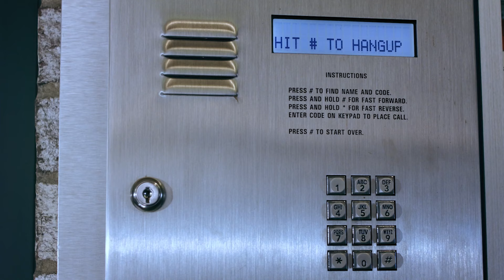Godless Children trailer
Haunted by the painful reminder of her infertility and questionable diagnosis, a woman is lured into a world of shrouded conspiracies and nefarious strangers, when an alienated teenager claims she is her daughter.